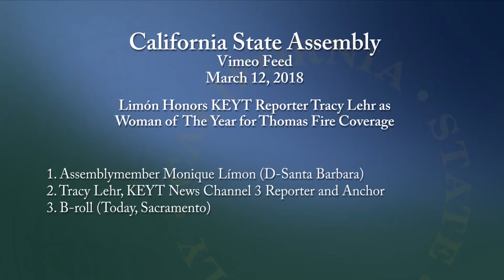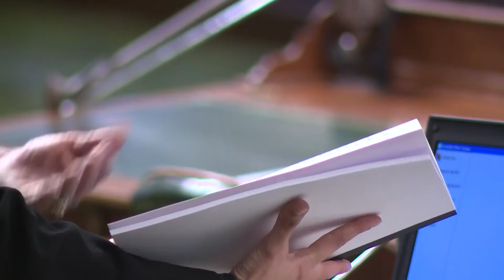Limón Woman of The Year Feed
Assemblywoman Monique Limón honored NewsChannel 3 reporter Tracy Lehr at the State Capitol on Monday with the coveted "Woman of the Year" award.